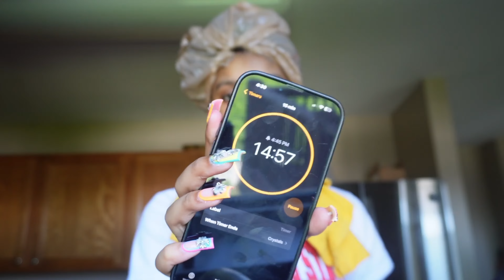SUMMER DIARIES 001☀️ | maintenance & vacation prep | Aniyah Victoria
Hey my babiesss !  In today's video I am taking yall along with me to my vacation maintenance appointments !💕All love , LAUGHS and vibes included for free 😏 Make sure you get in the comments and tell me your favorite part of the video! 🫧 Love y'all and same time next week ?🩷

Hair Type 👇🏽
3b/3c

Body Type 👇🏽
Height : 5’10
Weight : 128 lbs
Usual sizes : Xs/S